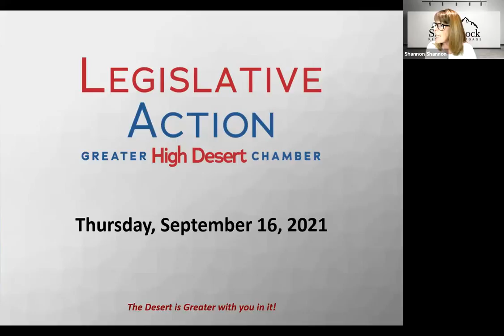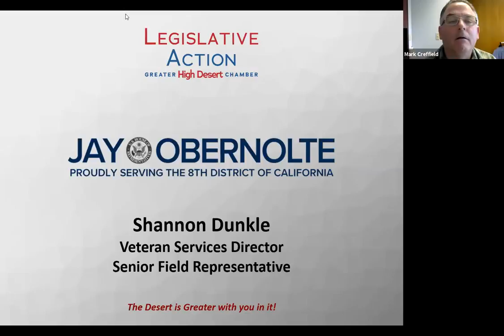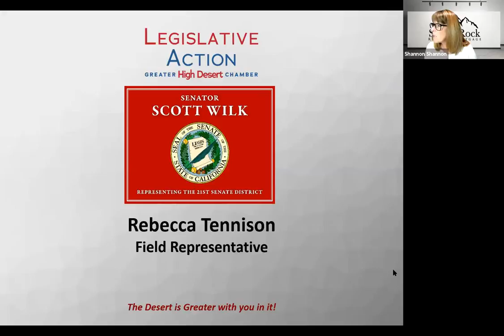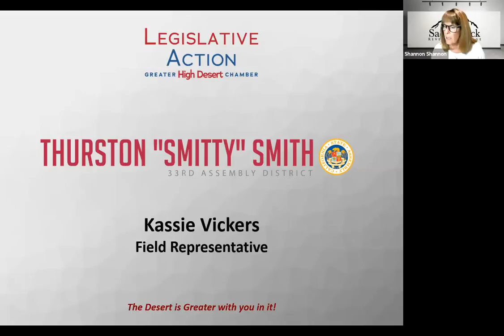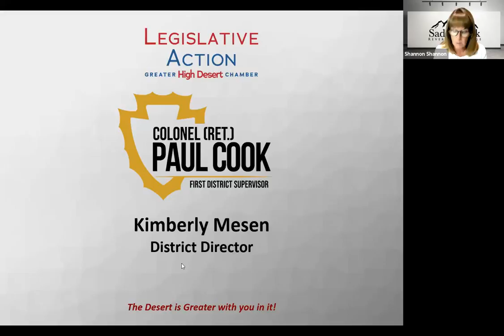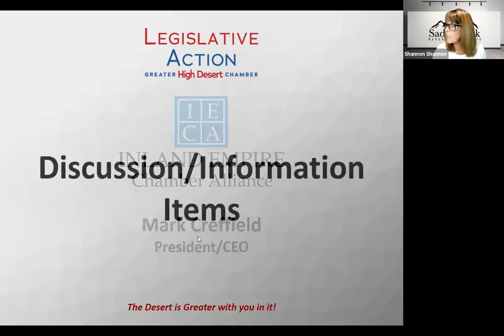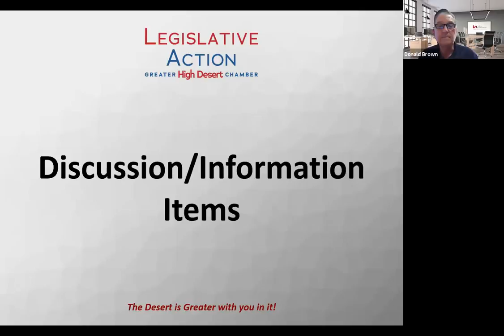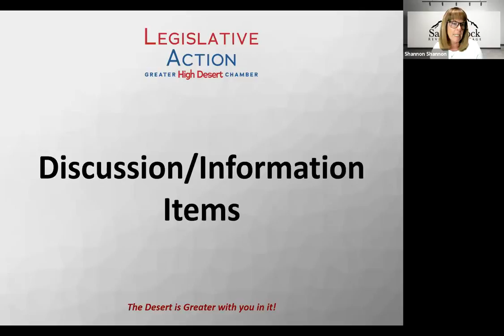Legislative Action Committee 9/16/21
This meeting features updates from representatives with Congressman Obernolte's office, Senator Wilk's office, Assemblyman Smith's office, and Supervisor Col. Cook's (Ret.) office.